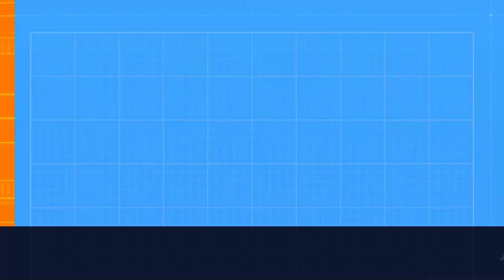Call of Duty Black Ops 4 - Team Death Match in 4K Map " ELEVATION" - [No Commentary]